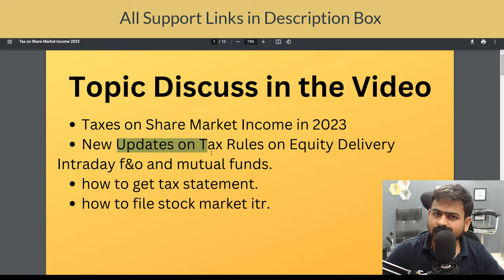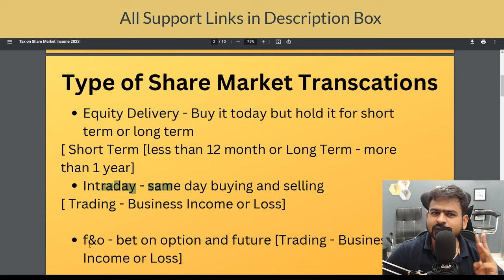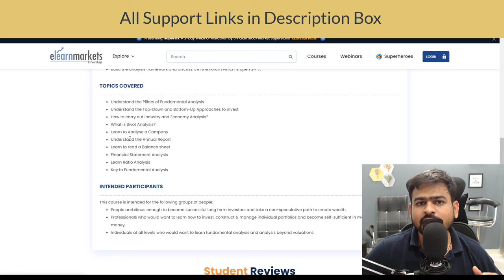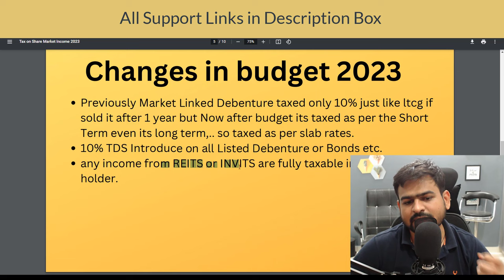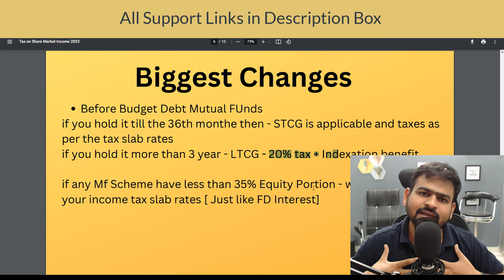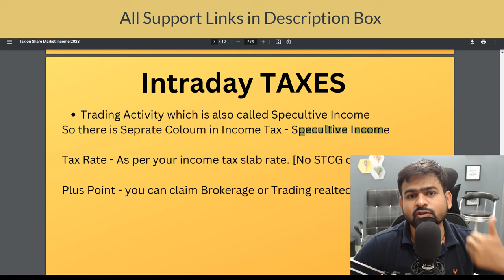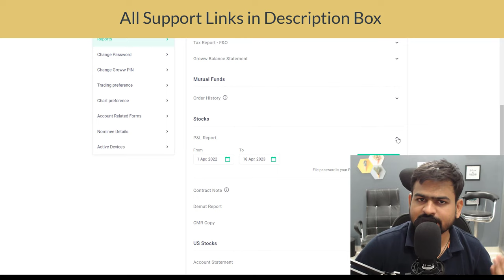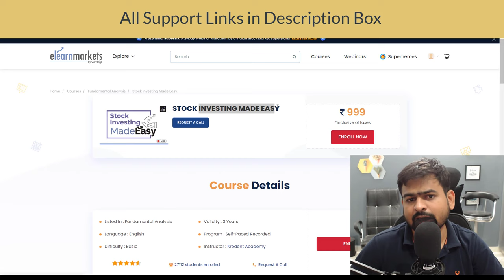Tax on Share Market Income 2023 | Income Tax on Stock Market Earnings with LTCG Tax on Mutual Fund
income tax on stock market earnings
tax on share market income
tax on stock market earnings india
capital gain tax in stock market
stock market income tax rules
ltcg tax on mutual fund
mutual fund tax
f&o tax hike
tax on f&o trading
f&o loss in income tax return
tax on intraday trading india
income tax new rules on stock market
income tax calculation on stock market
income tax on stock market earnings 2023
tax on share market income 2023
tax on share market income zerodha
tax on share market income intraday